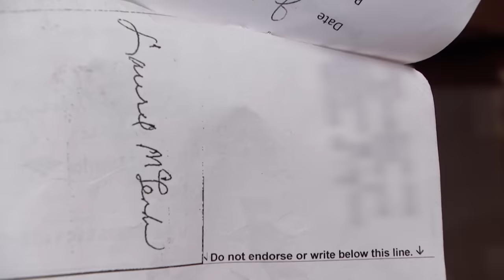Wonky Wig?! Woman Won't Pay for Hair | Part 1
Patricia had hairstylist Laurel make a wig for her and then stopped payment on the check!